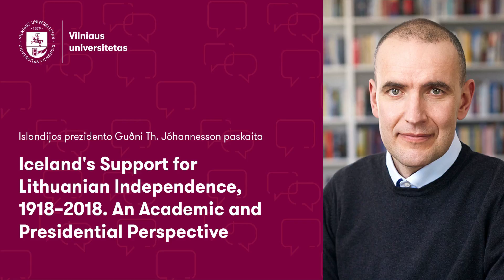Lecture by the president of Iceland Guðni Th. Jóhannesson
On February 15th, 2018 the President of Iceland Guðni Th. Jóhannesson delivered an open lecture Iceland's Support for Lithuanian Independence, 1918–2018. An Academic and Presidential Perspective.